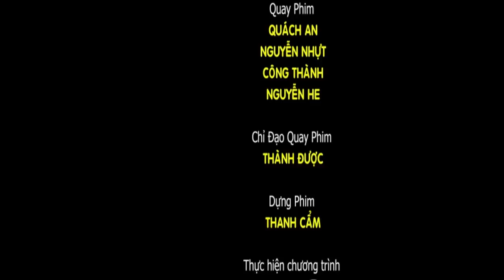Khai Sáng Ánh Đạo Màu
Chương trình văn nghệ Lễ vía Bà Châu Đốc tại chùa Phước Long (Châu Đốc 3) ở phường Long Bình, quận 9. Trích đoạn cải lương Khai Sáng Ánh Đạo Màu